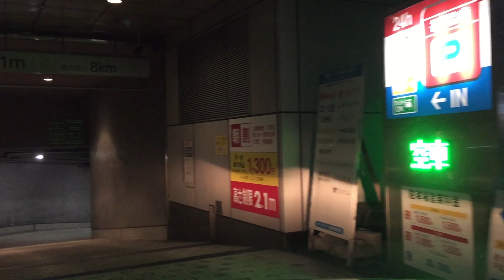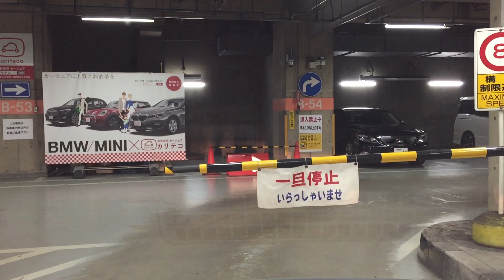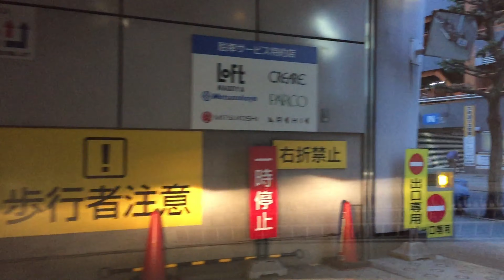【名古屋市 中区】ナディアパーク 駐車場 地下４階（車載動画／入庫～出庫）